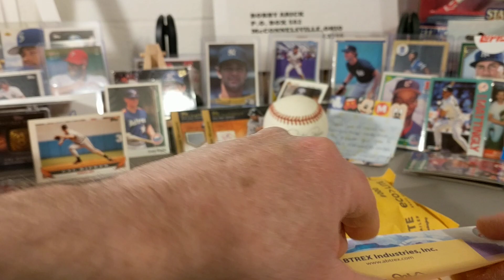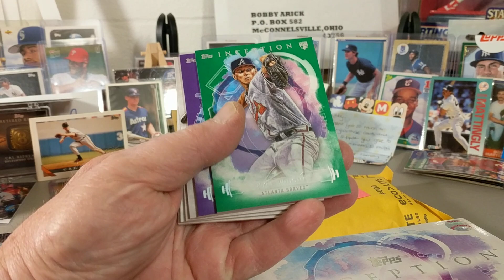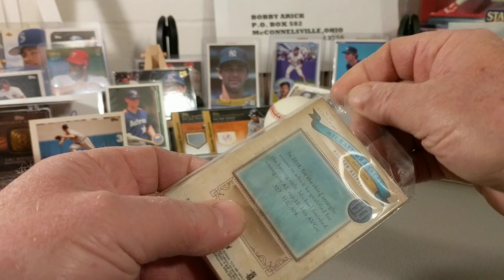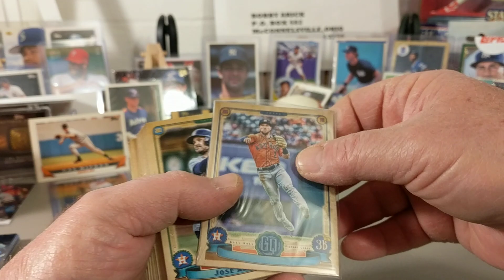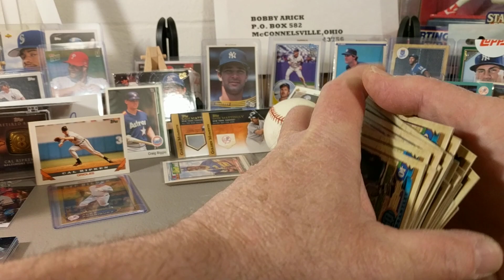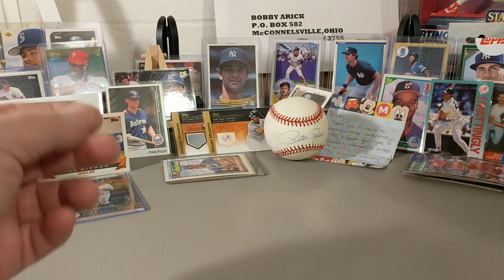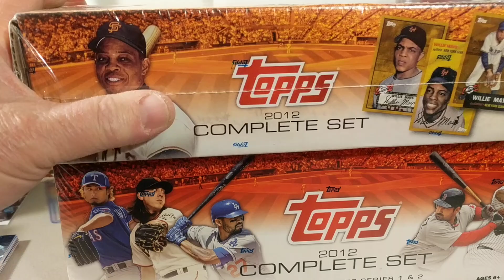Wickeddiscounts Mail Day and more mail surprise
Wickeddiscounts Mail Day and a surprise in the mail today